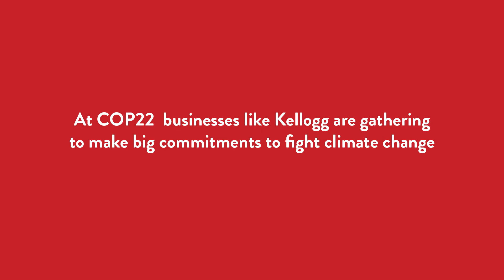Kellogg takes a personal stand for COP22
At COP22, business and government leaders shared their knowledge about sustainable business. In the midst of the excitement, Kellogg employees were inspired to get involved as well. Watch as they share how they’re making changes in their personal lives and alongside their families to reduce their impact on the environment.